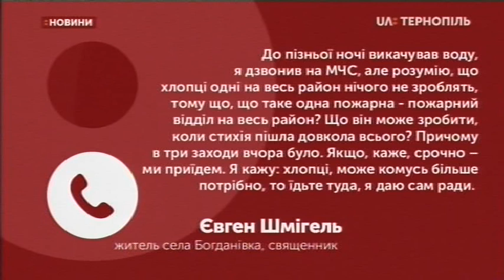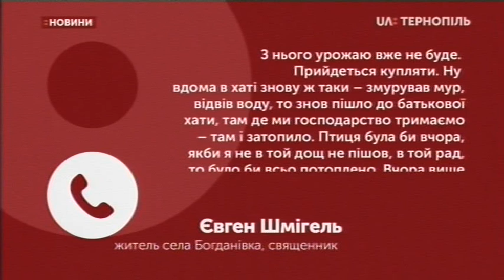11.06.2020. Новини. 20:30